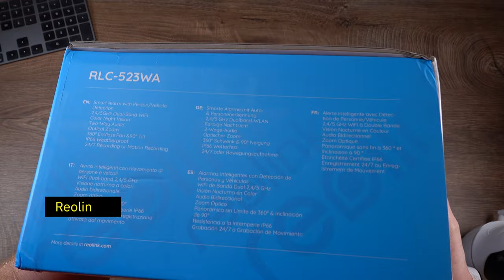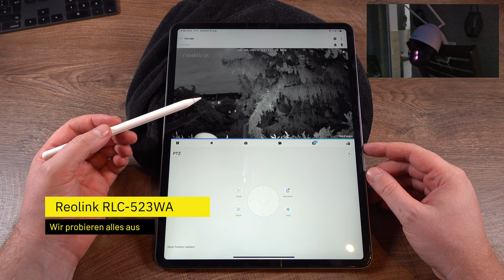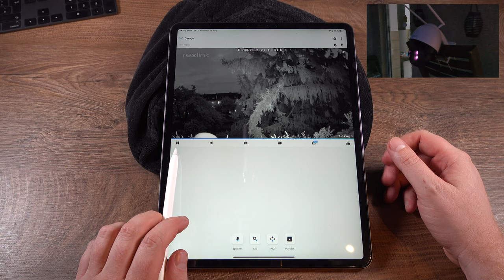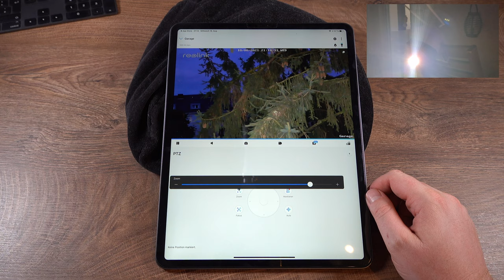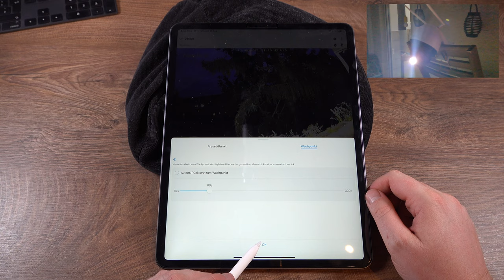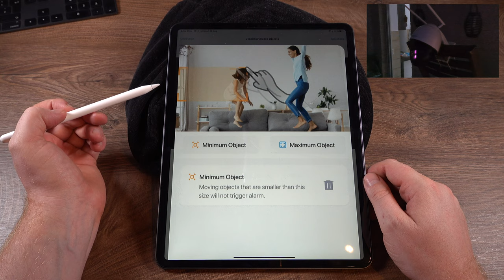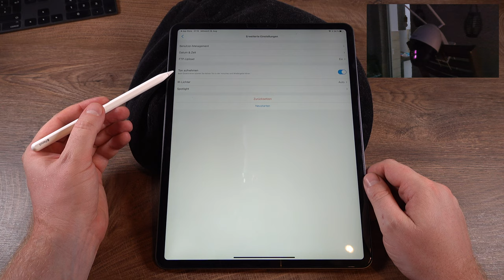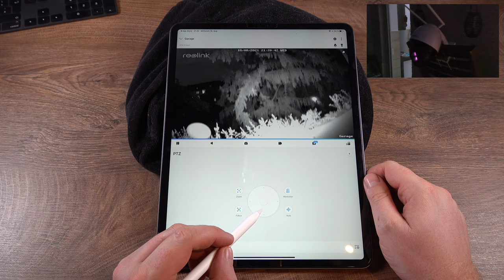Reolink RLC-523WA | Die ultimative WLAN - Überwachungskamera im großen Test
Meine Sammlung an Reolink Kameras wird immer größer und ich empfehle den Hersteller auch immer gerne weiter, wenn mich jemand nach einer guten und günstigen (WLAN -) Überwachungskamera fragt. Meine „kleinen“ Kameras geraten aber bei größeren Innenhöfen usw schnell an ihre Grenzen, weshalb ich erstmal schauen musste, als mich jemand mit einem eben solchen Innenhof nach einer Empfehlung gefragt hat. Aber mit der neuen RLC-523WA habe ich eine passende Kamera gefunden, die alle Ansprüche an Auflösung, Flexibilität, Weitwinkel - Sicht etc. erfüllt.
Mit 5 Megapixeln, 5-fach optischem Zoom und einer vollumfänglichen Drehfähigkeit von 360° bleiben zumindest den Spezifikationen nach keine Wünsche offen. Ob am Ende aber auch Bildqualität, WLAN - Verbindung für den Außen - Einsatz, Nachtsicht und Zoom passen, das werden wir in diesem Test herausfinden. Wenn man dem Hersteller glauben kann, sollen sowohl Bewegungen vom Auto, als auch vom Menschen erkannt werden, was allerdings im Jahr 2021 schon fast Normalität bei guten Kameras zur Überwachung ist. Passt das Gesamtpaket bei der Reolink? Ist es für einen Innenhof ausreichend, all das und noch viel mehr in diesem Video.

▬▬▬ Inhalt ▬▬▬
00:00 Intro
01:03 Faktencheck / Die Verpackung
01:41 Wir packen aus - Das Unboxing
03:36 Die Kamera im Detail
05:53 Wir starten die Mutter aller Überwachungskameras
06:49 Wir probieren alles aus - Einstellungen, App und Bedienung
16:18 Footage am Abend und bei Nacht
18:51 Mein Fazit zur ultimativen Überwachungskamera

Alternativ hier auch noch die entsprechenden Amazon - Links zu den Produkten:

Reolink RLC-523WA ➡️